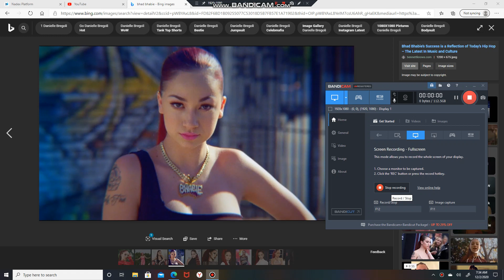PRUSSIAN | MONARCH | INTEL